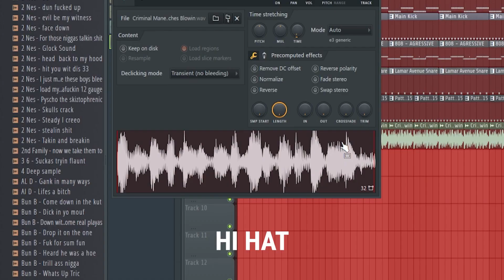HOW TO MAKE PHONK HOUSE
how to make phonk beat

IGNORE THIS SHIT:
how to make phonk music,how to make phonk fl studio,
how to make phonky town edit,how to make phonk garageband,
how to make phonk on bandlab,how to make phonk fl studio mobile,how to make phonk on phone,
By XENAXEL